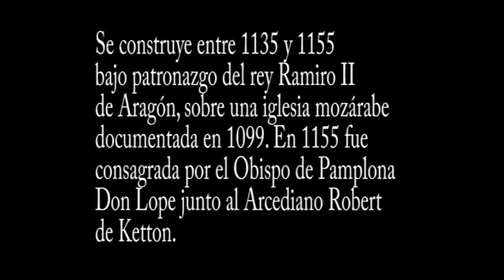Zaragoza Uncastillo Santa María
En la provincia de Zaragoza tenemos que ver Santa María en Uncastillo.